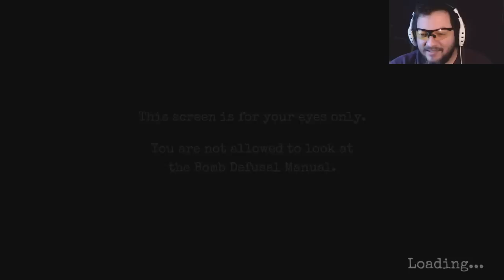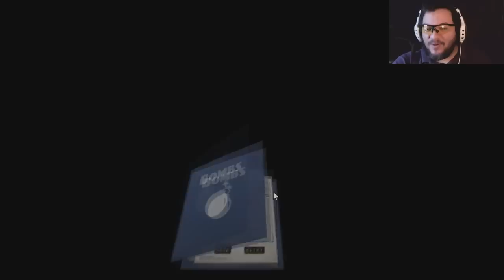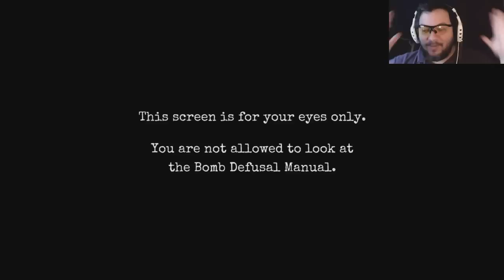Keep Talking and Nobody Explodes con RINKA| #04 Trocitos de Byto en oferta | 720P